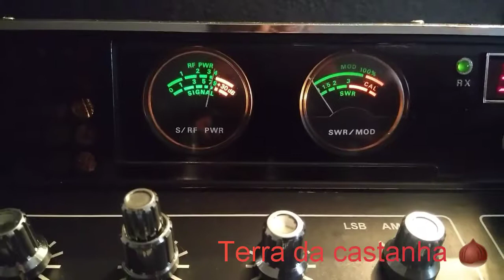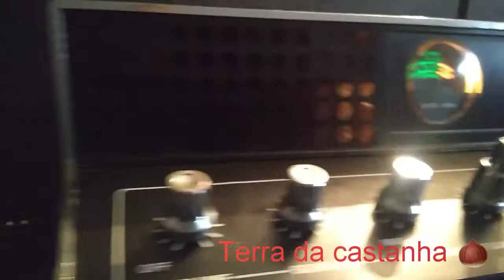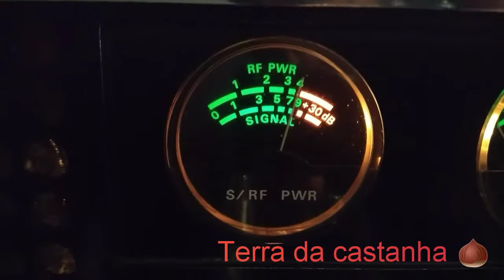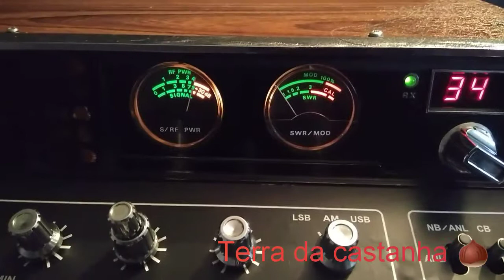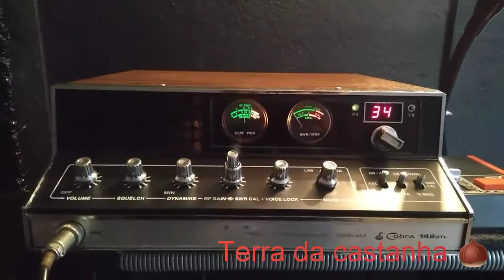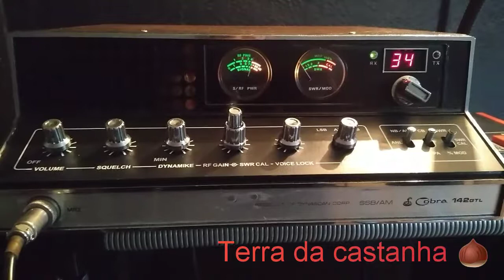Estação Alfa Bravo 🎙️ Estação Lima uniforme